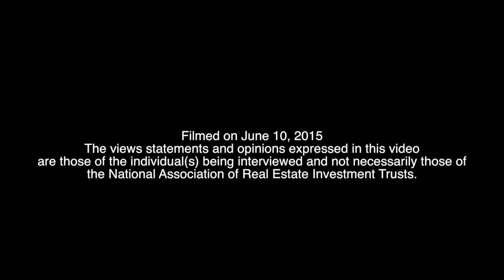Spirit Realty Capital CEO Expects REIT’s Acquisition Pace To Continue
Thomas Nolan, chairman and CEO of Spirit Realty Capital (NYSE: SRC), joined REIT.com for a CEO Spotlight video interview during REITWeek 2015: NAREIT’s Investor Forum, held in New York.

Scottsdale, Ariz.-based Spirit Realty Capital was formed in 2003 to purchase single-tenant, net lease properties. The company booked close to $1 billion in acquisitions in 2014.

“Last year was a terrific year. Not only did we like the volume number but more importantly we liked what we bought,” Nolan said. Spirit Realty is on track to continue a similar pace of acquisitions in 2015, he added, with $276 million of acquisitions recorded in the first quarter.

Nolan stressed, however, that the company doesn’t set an “artificial target” for acquisitions.

“We buy when the green light is on and we think we’re getting great value, and we turn it off if we think the market dynamics aren’t as positive. Right now they are pretty good,” he said.

Meanwhile, Nolan said Spirit Realty is also working to increase its tenant diversification. He noted that at the time of the company’s initial public offering Spirit Realty had one tenant providing 30 percent of  revenue. At the beginning of this year that number had fallen to 14 percent,  and it is currently around 12 percent, Nolan said. He added that the tenant’s overall share of revenue is expected to be less than 10 percent before the end of the year.

Nolan also said he expects sale-leaseback transactions to continue to play a large role. “We like the arrangement because you are negotiating directly with a tenant,” he said. In the first quarter about 75 percent of the company’s transactions were in the form of sale-leaseback.